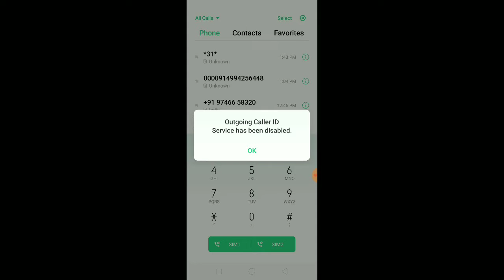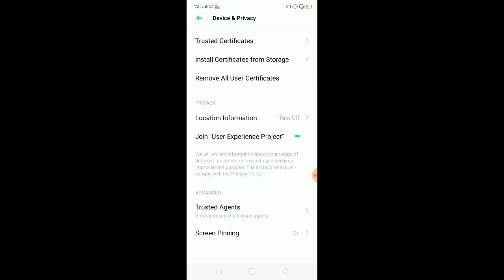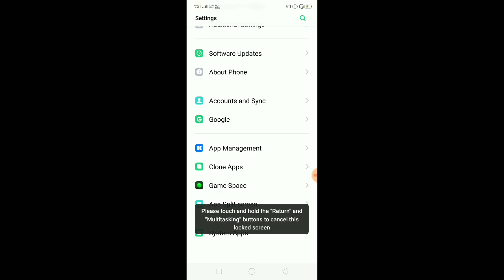Top ANDRIOD Tricks 2019 || Tech in Malayalam || Tech News || Tech Video